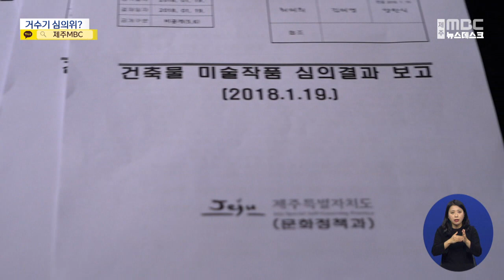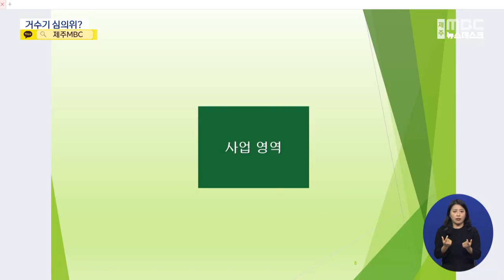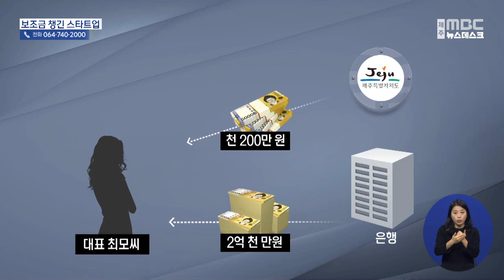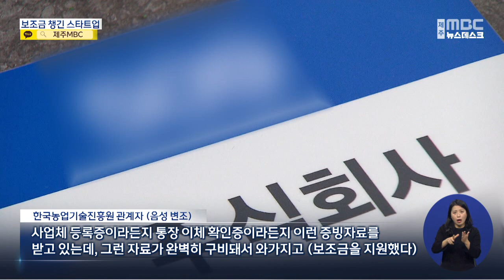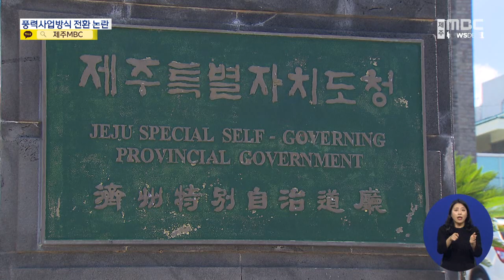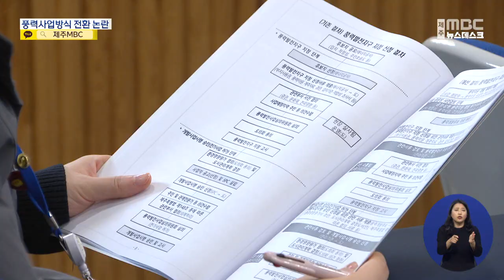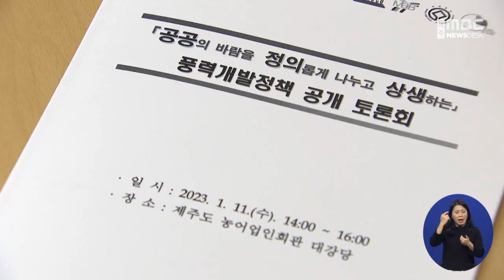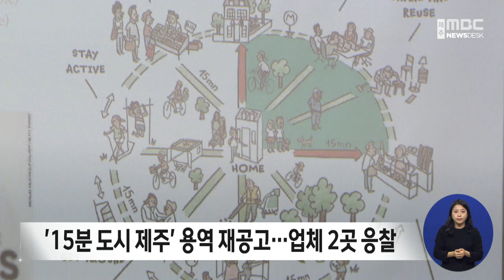MBC뉴스데스크 제주│전체 다시보기│2023년1월11일